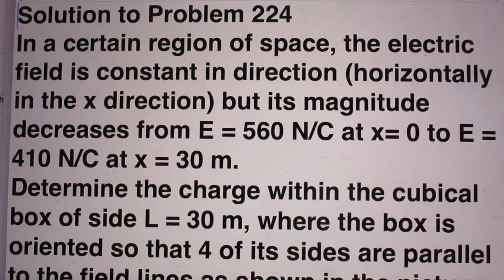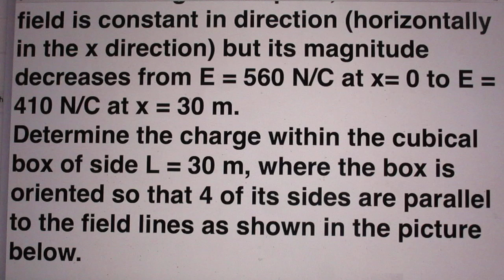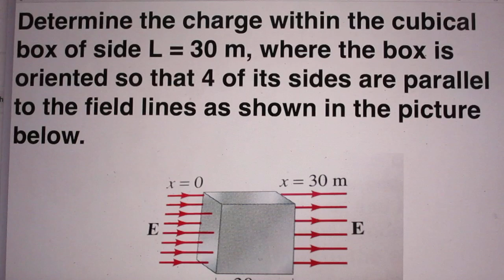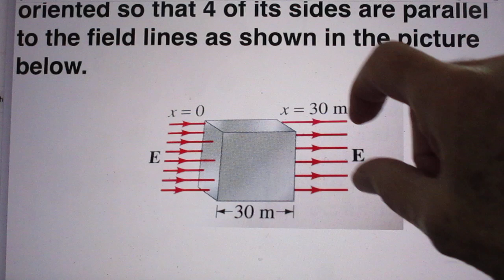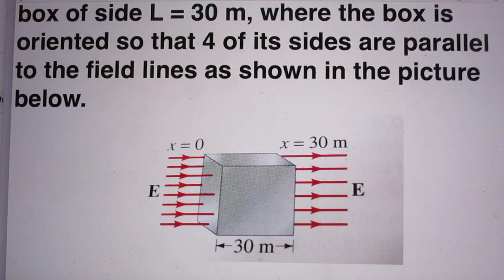Solution to probelm 224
iLL-defined Problem in the book "Problems in Physics"